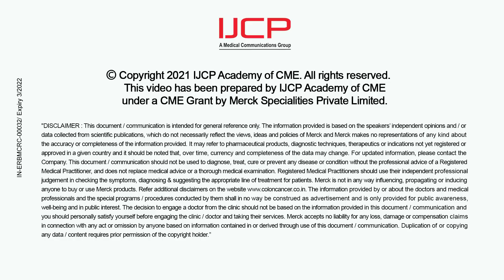What are the different stages of Colorectal Cancer?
Dr Mudasir Ahmad, MD., DNB(Medical Oncology), ECMO(European Certificate Medical Oncology), Consultant-  Medical Oncology, Fortis Hospital, Noida

Discussing What are the different stages of colorectal cancer? What is the burden of metastatic colorectal cancer on the patient?

What are the different stages of Colorectal Cancer? What is the burden of Metastatic Colorectal Cancer on the Patient Dr. Mudhasir Ahmad